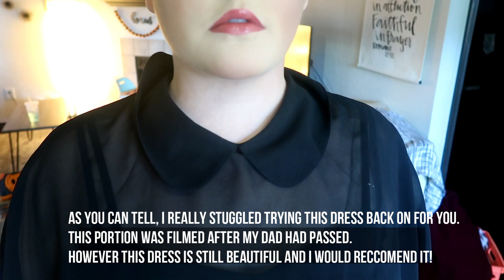Plus Size Forever 21 Try On Haul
Items Mentioned:

Bodycon Tank Dress

White Body Suit

Black Denim Mini Skirt

Velvet Jumpsuit

Corduroy Skirt: Sold Out Online

Black Denim Jacket

Black One Shoulder Dress

Black Cape Dress